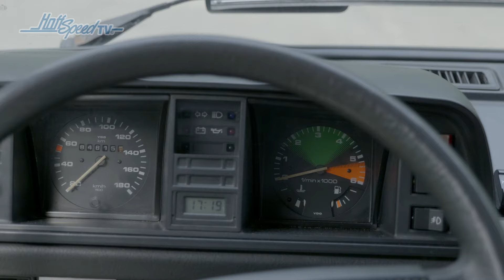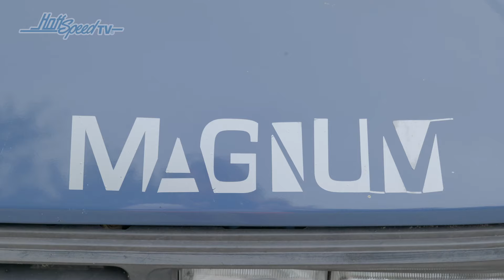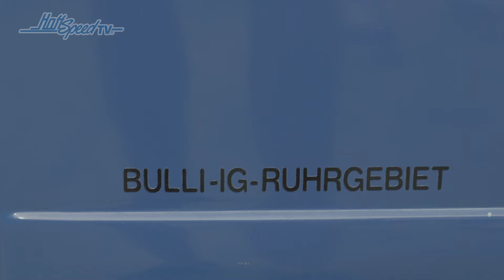VW Bus T3 Magnum - Rolf checkt das Sondermodell vom Multivan mit 2,1-Liter Wasserboxer und 95 PS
Eines der vielseitigsten Automobile: der Multivan von Volkswagen Nutzfahrzeuge. Im September 1985 präsentiert ihn Volkswagen auf der IAA – den T3 Multivan. Er bereichert die T-Baureihe um eine ganz eigene, neue Art der Mobilität. Ein Crossover, in dem Volkswagen das Beste aus drei Welten vereint: die Fahreigenschaften und Dimensionen eines Pkw, das Raumangebot eines Vans und die Vielseitigkeit eines kompakten Campers. Damit ist der Multivan eines der ersten Fahrzeuge, das perfekt mit dem automobilen Alltag jeder Familie kompatibel ist, gleichzeitig aber jede Menge Raum sowie die Variabilität für alle denkbaren Reise- und Freizeitaktivitäten bietet.

Die Marketing- und Vertriebsexperten von Volkswagen in Hannover hatten Anfang der 80er Jahre festgestellt, dass der T3 inzwischen vermehrt auch als privater Allrounder gefahren wurde. Denn dank seiner enormen Vielseitigkeit ersetzte die dritte Generation des Transporters in vielen Familien und bei sportlichen Menschen wie Surfern die oft nur wenig kürzeren aber innen stets deutlich kleineren Pkw als das zeitgemäßere Multitalent.

Ende der 70er, Anfang der 80er Jahre konnten die Kunden zwar einen normalen T3 dank des modular aufgebauten Einrichtungsprogramms „Mosaik-Joker“ nachträglich mit Camper-Bauteilen wie Schränken und einem Klappbett nachrüsten und besserverdienende Campingfreunde gleich auf das kompakte Reisemobil „Joker“ von Westfalia zurückgreifen. Nun aber hatte man zusätzlich das Ziel definiert, eine ebenso moderne wie alltagstaugliche Pkw-Einrichtung zu entwickeln, mit der die Lücke zwischen dem „Joker“ und dem bis zu achtsitzigen Volkswagen Bus „Caravelle“ geschlossen werden sollte. Das gemeinsame Ergebnis von Volkswagen und Westfalia waren drei unterschiedliche Konzepte:

Eines mit flachem Schrank links im Heck, eines mit zwei ausbau- und klappbaren Einzelsitzen im Fond sowie eines mit einem fest eingebauten Sitz im Fond plus einer Kühlbox. Allen gemein: eine Rücksitzbank im Heck, die sich zu einer Liegefläche umklappen ließ. Volkswagen favorisierte die Varianten mit zwei Einzelsitzen sowie mit einem Einzelsitz und Kühlbox. Es war die konzeptionelle Geburtsstunde des Multivan.

Volkswagen beschrieb den neuen Multivan 1985 wie folgt: „Mit seinem hochwertigen Fahrwerk fährt er sich wie ein Pkw und ist handlich wie ein Pkw. Durch seine ideale Bauweise und durchdachte Raumaufteilung hat er jedoch weit mehr Platz. Und die Ausstattung ist sein besonderes Plus: Platz für bis zu 6 Personen, komfortable Sitze mit verstellbaren Sitzen im Fahrerhaus, ein Einzelsitz mit Staufach im Fond, eine Dreier-Sitzbank mit Stauraum, die mit einem Griff zu einer Liege-, Schlaf- oder Sitzfläche wird sowie ein Klapptisch und eine Kühlbox.“ Das Volkswagen Fazit: „Familien-, Reise-, Freizeit-, Hobby-, Schlaf- und Stadtwagen“ in einem stimmte.

Vollends zum Kult wurde der Multivan T3 als Sondermodell. 1988 debütierte zuerst der Multivan „Magnum“ mit markanten Doppelscheinwerfern und massiven Stoßfängern im Stil des Caravelle „Carat“. 1989 folgten der „Blue Star“ und „White Star“ – benannt nach ihren Außenfarben. Zur Ausstattung gehörten ein Sportfahrwerk und Leichtmetallräder mit breiten Reifen. Der Frontgrill mit Doppelscheinwerfern sowie die Stoßfänger adaptierte Volkswagen vom „Magnum“. Alle drei Modelle zeigten, wie sportlich, exklusiv und cool ein Van sein kann, der einst auf der Basis eines Transporters entwickelt wurde. Doch genau diese authentische Herkunft macht alle Bulli seit jeher zu ehrlichen Multitalenten, bei denen jedes Detail stets funktional durchdacht sowie glasklar und formvollendet designt sein muss.

1990 lief der Multivan T3 aus. Aber nur fürs Erste, denn Volkswagen entschied sich, die Fans 1992 – zwei Jahre nach dem Anlauf des Nachfolgers Multivan T4 – mit einer „Limited Last Edition“ des Multivan T3 zu überraschen. 2.500 exklusive Exemplare entstanden und waren von einem Augenblick auf den anderen verkauft. Sie erhöhten die Produktionszahl des Multivan T3 auf 45.000. Nicht wenige von ihnen existieren noch heute.

Die größte Auswahl an Teilen und Zubehör für eure luftgekühlten Schätze und andere German Classics.

*Bitte habt Verständnis dafür, dass die im Video getätigten Tipps keine rechtsverbindlichen Einbau- oder Umbauanleitungen sind.